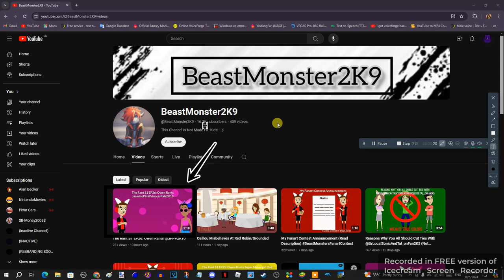Now what the actual hell is this? You resisted me.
This makes no sense at all because @BeastMonster2K9 ranted on @JPPP2K10. If I trust BeastMonster2K9, then why he's resisting me for ranting about Jasmine? You are definitely making me slightly insane for that. I hope @SummerHawaiiTeenGirl2008, @RetiredSoon23195, @UrLocalSonicAndTal_onFan2K5, @OnLongHiatusUntilFurtheeNotice, @BarneyErrorltonTelevision5729, @JTGF05, @PrincessEva2003, and @UrLocalLPSLady08 will not be happy about why BeastMonster2K9 ranted on JasminePinkPrincessPals2K10. I'm about to lose my brain cells and trust on BeastMonster2K9 if he ever did this to Jasmine.